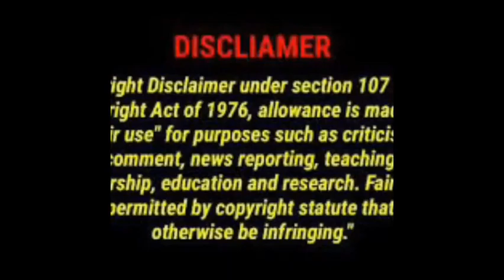KENNEKA JENKINS (*Y'ALL SOLVED CASE*)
FAIR USE ACT and DISCLAIMER;all footage and secondary music taken falls under their use of the digital millenium copyright at 1998 therefore no breach of privacy or copyright has been committed FAIR USE STATEMENT,this video may contain copyrighted material the use of which has not been specifically authorized by the copyright owner. This material is being made available within the transformative and derivative work for the purposes of Education, Commentary and criticism and is being distributed without profit and is believed to be "fair use" in accordance with TITLE 17 U.S.C SECTION 107 UNDER THE COPYRIGHT ÀCT, THE FAIR USE OF COPYRIGHTED MATERIAL WITHOUT PERMISSION IS ALLOWED WHEN USED FOR THE FOLLOWING PURPOSES: CRITICISM, COMMENTARY, NEWS REPORTIÑG, TEACHING, SCHOLARSHIP AND RESEARCH and parody.